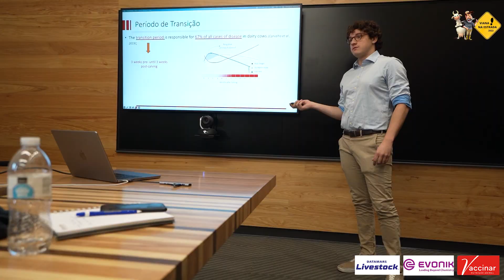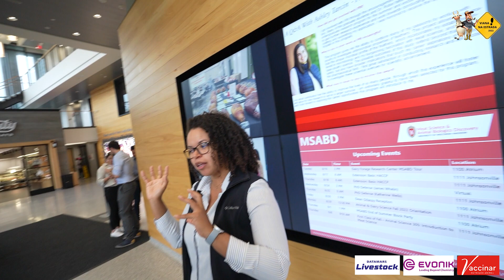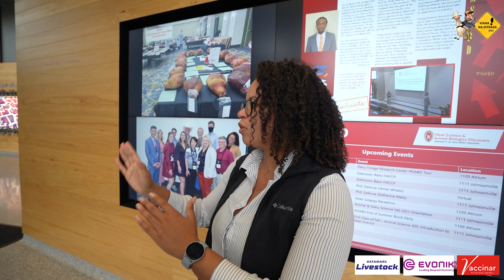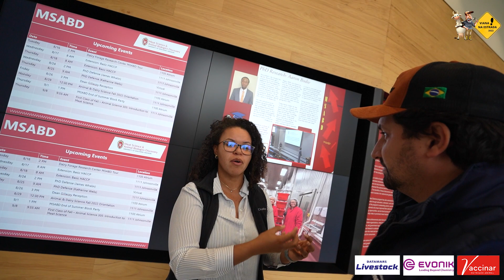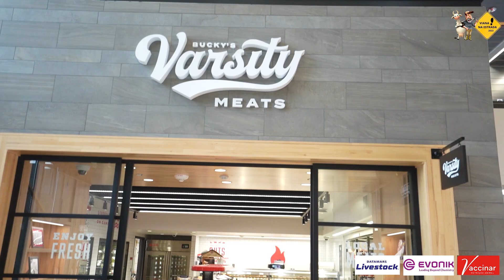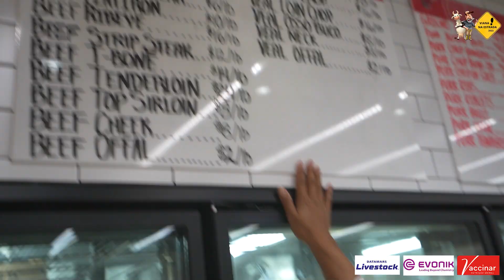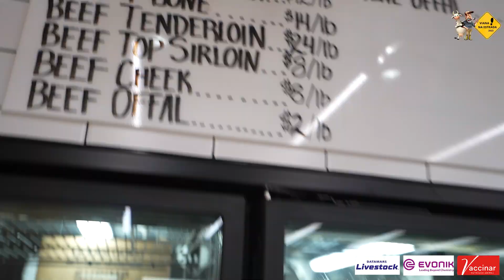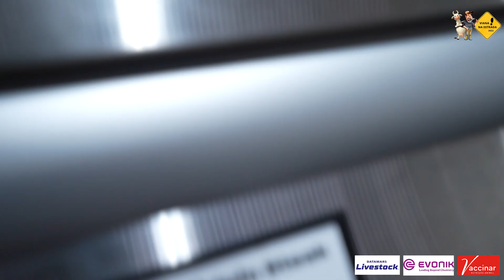O AMERICANO VALORIZA E ENSINA AS PESSOAS A LIDAREM COM A PROTEÍNA ANIMAL. UNIVERSIDADE DE WISCONSIN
NESTE EPISÓDIO DO VIANA NA ESTRADA, VISITEI A FACULDADE COM UM CENTRO DE DEDICADO À PESQUISA DA CARNE, ALÉM DISSO ELES CRIARAM UMA BOUTIQUE DA CARNE COM TUDO O QUE É PRODUZIDO PELOS UNIVERSITÁRIOS. CONFIRA NA ÍNTEGRA A VISITA.